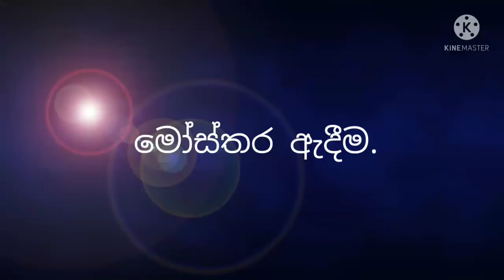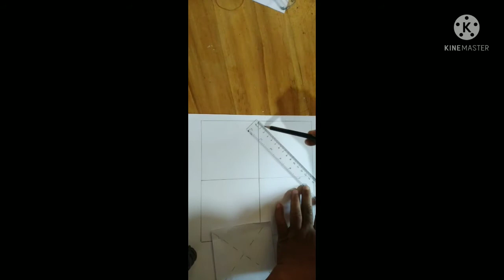how to draw arts